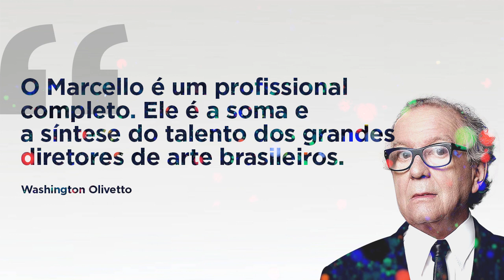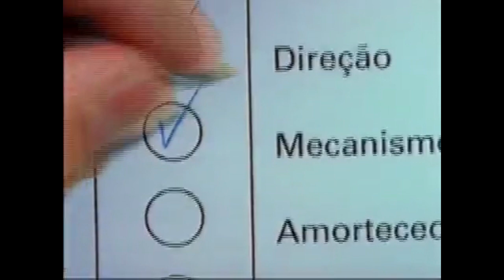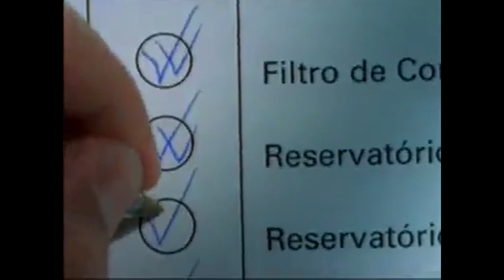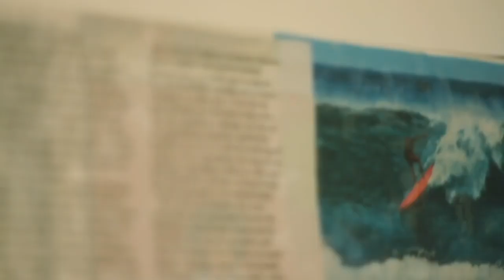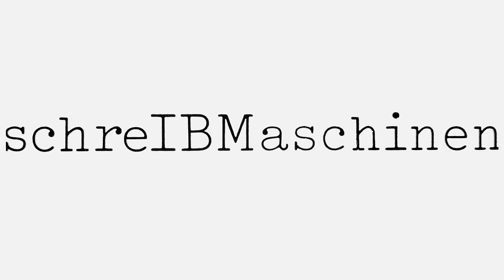D.A.Doc – MARCELLO SERPA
Conheça o Marcello Serpa. O mais respeitado e famoso Diretor de Arte do país. Uma referência de criativo, diretor de arte e dono de agência. Ele foi um dos grandes responsáveis pela AlmapBBDO ser a agência de publicidade que é hoje.

D.A.Doc – Quando eu comecei eu não conhecia nenhum diretor de arte. Na verdade eu só sabia quem era o Washington Olivetto, que é redator, e que é uma unanimidade entre os publicitários.

Mas eu acho que faz toda a diferença conhecermos os principais nomes da publicidade e um pouco dos seus trabalhos. Conhecer o trabalho de DAs renomados fez muita diferença na qualidade meu trabalho. Por isso, eu resolvi criar essa série: D.A. Doc.

Uma série para conhecer os melhores diretores de arte da publicidade. E nesse primeiro episódio não poderia ser outra pessoa, se não o Marcello Serpa.

NerdCast 180 - Na crista da onda com Marcello Serpa

00:00 Início
01:23 O começo de Marcello Serpa
02:57 Marcello Serpa na Propaganda
04:50 As agências que ele passou
06:37 Marcello Serpa na Arte
07:50 Propaganda X Design
10:18 Dicas para Criativos
13:05 O poder da força de vontade
15:01 Você também pode